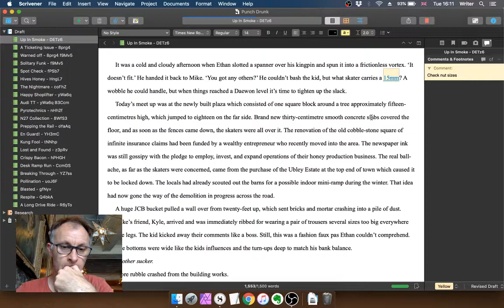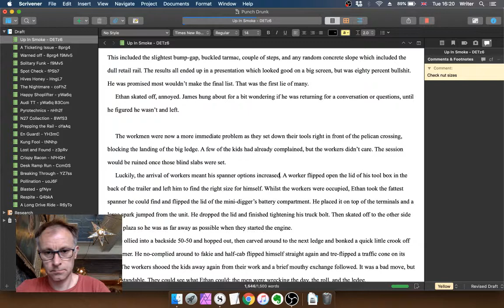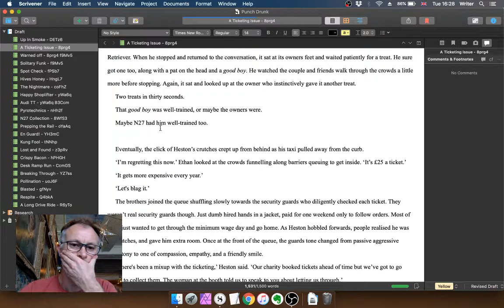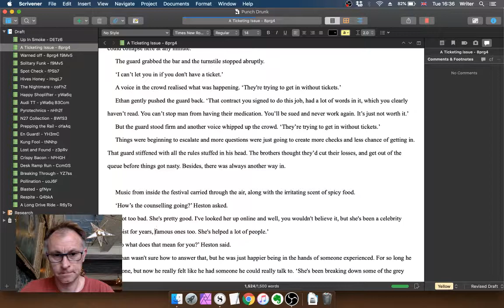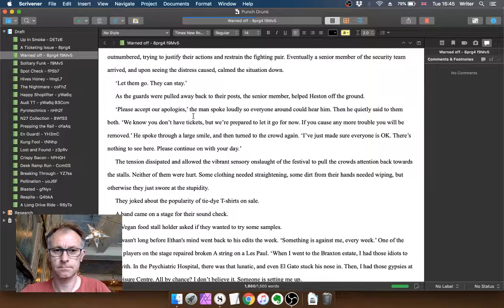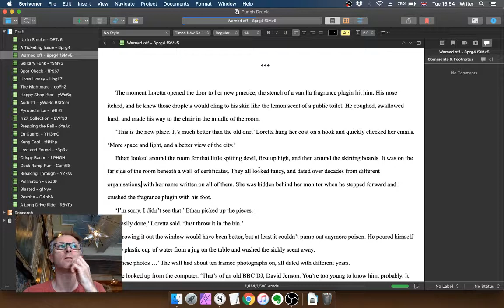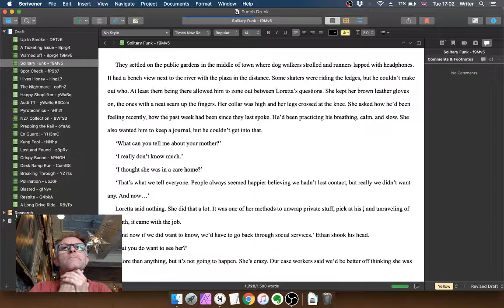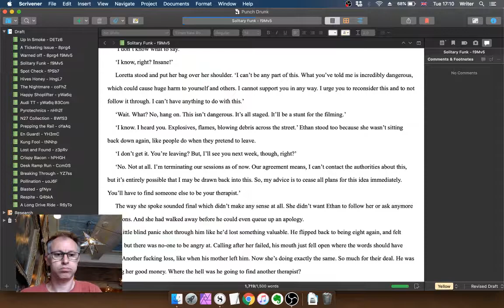Chapter 1-4 Pass 4 DETz6 8prg4 f9Mv5